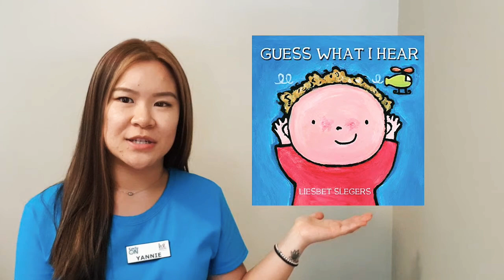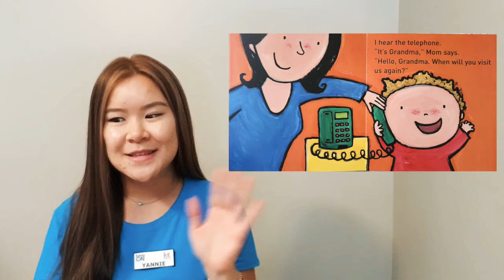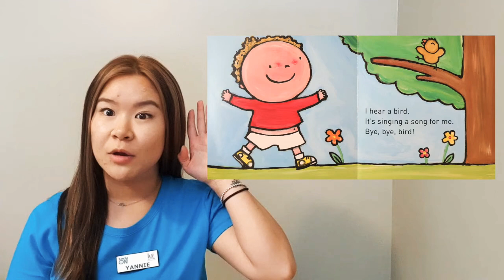Story Time in English: Guess What I Hear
In this video, we will explore around the house and outside together, what sounds do you hear? Can you hear these sounds around your own house and outside too?

Facilitator: Yannie, RECE

Title (English): Guess What I Hear
Author: Liesbet Slegers
Publishing company: Clavis Publishing Inc.